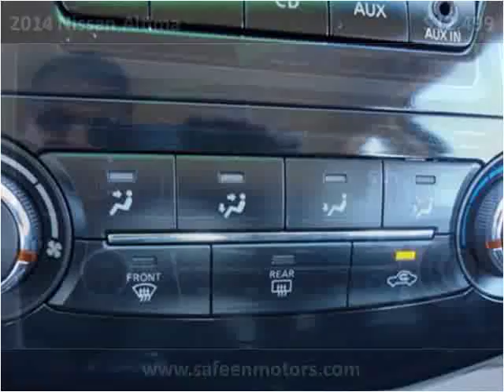2014 Nissan Altima Used Cars Garland TX